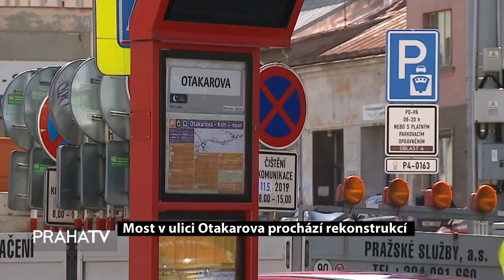Most v ulici Otakarova prochází rekonstrukcí (PRAHATV)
14. května 2019 - Od 11. května je v souvislosti s rekonstrukcí železničního mostu omezen provoz v ulicích Vršovická a Otakarova. Práce budou probíhat po etapách a bude je provázet několik dopravních omezení. Most je rekonstruován v rámci optimalizace traťového úseku Praha - Hostivař až Praha - Hlavní nádraží.